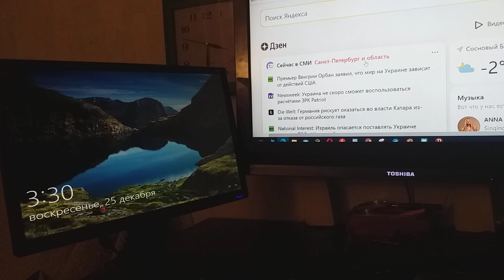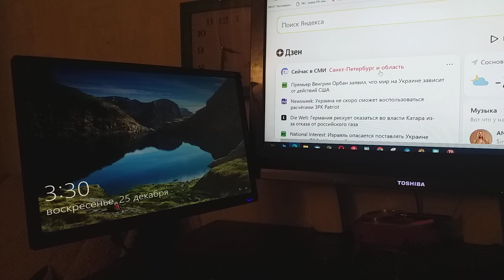Совести спать не дает укор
С пословицей — «Когда в хвосте начало, то в голове мочало» — мало клипов в интернете разместил вчера.
Совести мне потому опять спать не дает укор.
Хотя убедиться мне уже давно пора,
Что лишивший всех людей способности смысл глубокий этой пословицы понять мне не отменить Природы приговор.